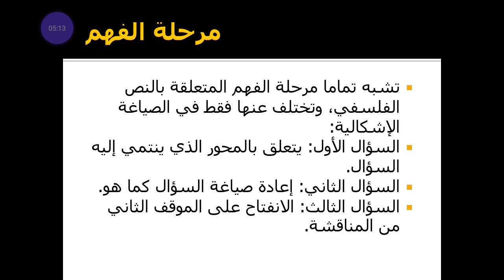2ème année bac : الفلسفة : منهجية دراسة سؤال فلسفي/ مرحلة الفهم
دروس السنة الثانية باكلوريا
مجموعة مدارس بوركون الثانوي الإعدادي والتأهيلي